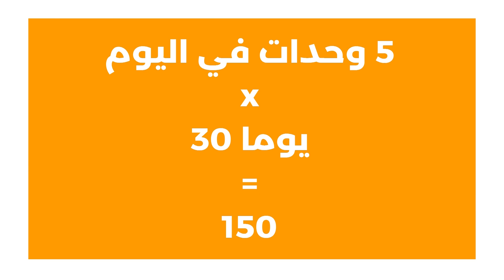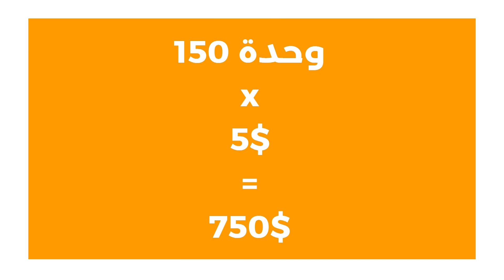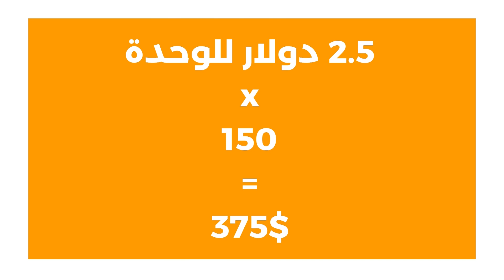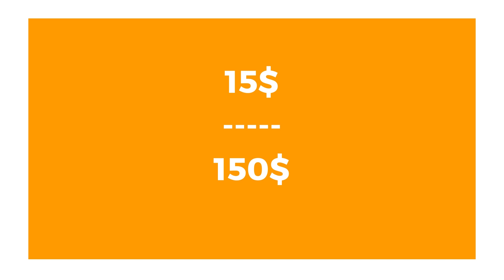راس المال المطلوب للبيع على أمازون الامارات والسعودية اف بي اي | رأس المال للتجارة على أمازون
هل تريد البيع على أمازون في الامارات أو السعودية؟
راس المال المطلوب للبيع على أمازون الامارات والسعودية اف بي اي
رأس المال للتجارة على أمازون

اتصل بنا لمعرفة كيف يمكننا مساعدتك في بدء عملك على أمازون

هل تريد الحصول على صور احترافية لمنتجاتك من أمازون؟

🔥لمعرفة ما إذا كنت مؤهلاً لتكون بائعًا في أمازون ، انقر هنا🔥

✅ PAYONEER: افتح حسابك واحصل على بونص مجاني بقيمة 125 دولار

انضم إلى مجموعة "بائعي أمازون" واحصل على التدريب الذي تحتاجه  🏆

✔✔ الموارد التي أوصي باستخدامها ✔✔

✈✈ لتخزين منتجاتك وتسليمها إلى مستودع أمازون في الإمارات  ✈✈
► GHS Logistics